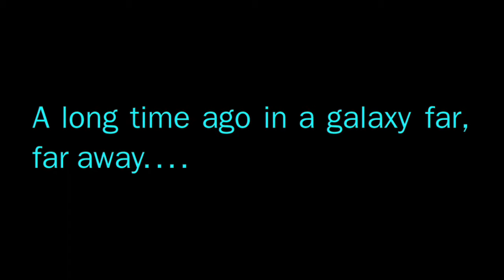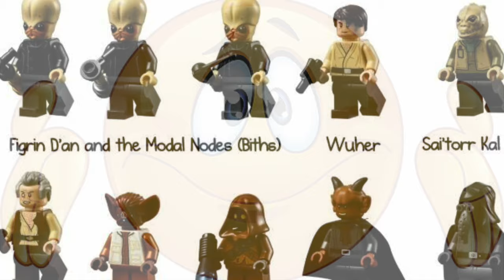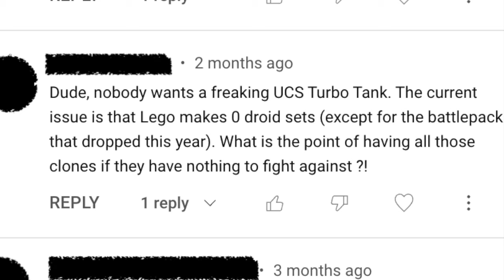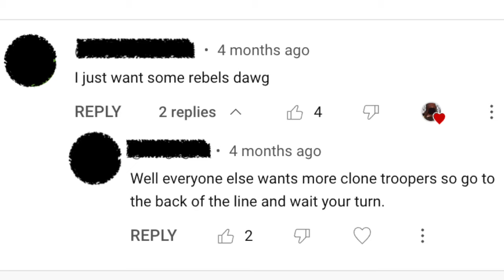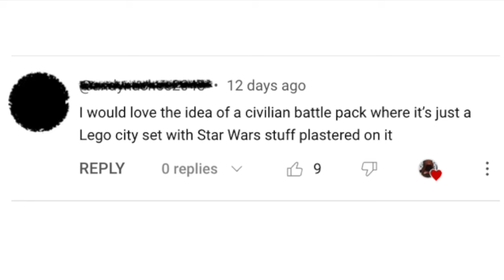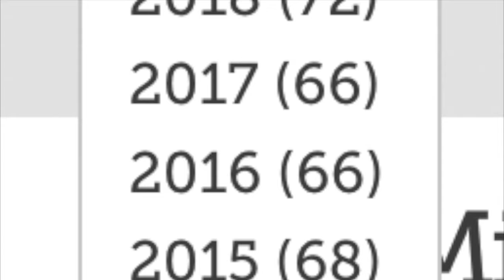Citizens in LEGO Star Wars are FAR MORE Crucial Than You Realize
Civilians are what made Star wars special. Civilians are what COULD make LEGO Star Wars special. I've seen many people wanting more civilian stuff... a civilian battle pack, Coruscant air speeders, civilian freighters... a "LEGO Star Wars City," if you will. And this video is all about WHY they're so important and ways we could get them showing up more often.

00:00 Intro
00:37 WHY Civilians are so Important to Star Wars
04:30 There Already IS Demand
05:18 It's not for Everybody, and THAT'S OKAY
06:33 The FIRST Potential: Movie Scenes
07:34 The SECOND Potential: LEGO Star Wars City
09:03 Am I Just Looking into this TOO MUCH?
09:43 Outro